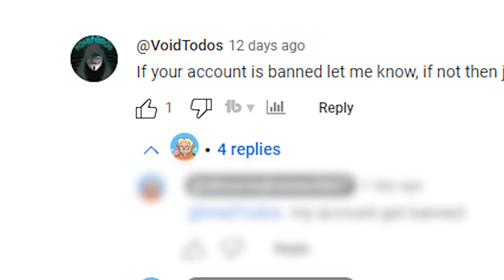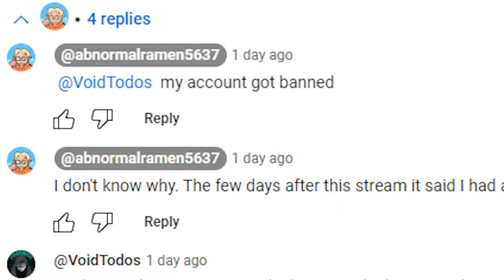How I Got a @DeadbyDaylightBHVR DEV to Ban an INNOCENT Streamer!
A DBD Dev banned an innocent streamer and he can no longer play Dead by Daylight with his group of friends anymore. Please let's get his ban reverted.

Title: How I Got a  @DeadbyDaylightBHVR  DEV to Ban an INNOCENT Streamer!